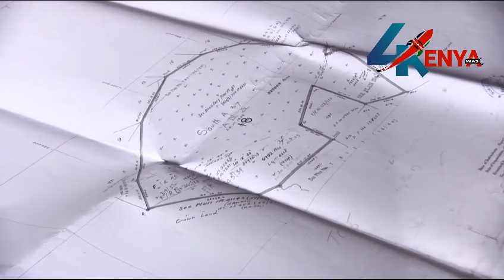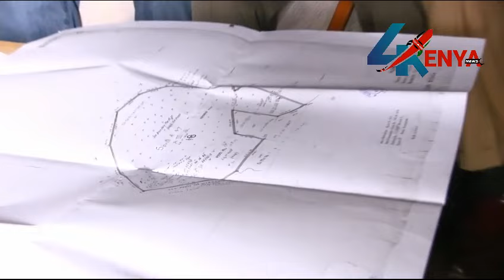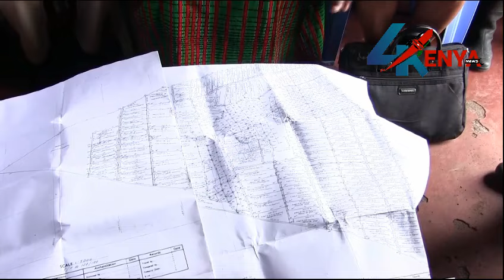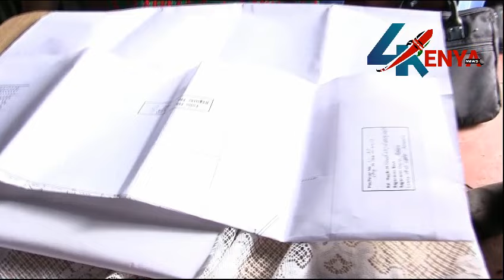PRESIDENT RUTO SHOCKED AFTER MARTHA KARUA EXPOSES HIM BADLY FOR STEALING KIKUYU LAND IN NAIVASHA